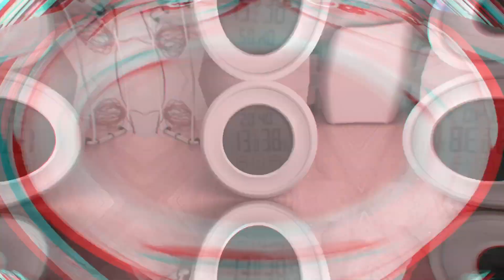그 누구도 강조하지않는 식물키우기 기본팁 3가지/ 식물초보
25년동안 식물을 키워오며 정리한, 식물키우기에서 그 어느누구도 좀처럼 강조하지않는 3가지 기본팁을 전합니다. 식물키우기도 유행일까요? 안타까운 마음에 영상을 올려봅니다. 식물초보나 식물키우기를 원하는 많은 사람들이 이 영상을 계기로 바람직한 가드닝의 길로 들어서길 바래봅니다.